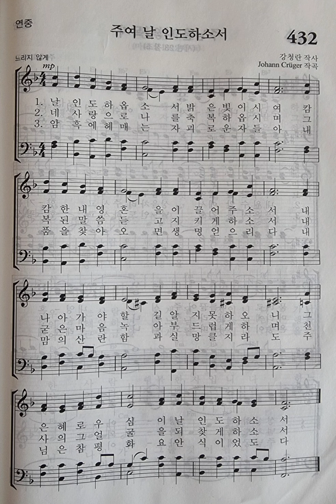가톨릭성가 432번 주여 날 인도하소서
강청란 작사, Johann Crüger 작곡